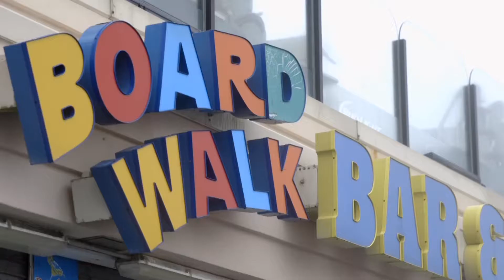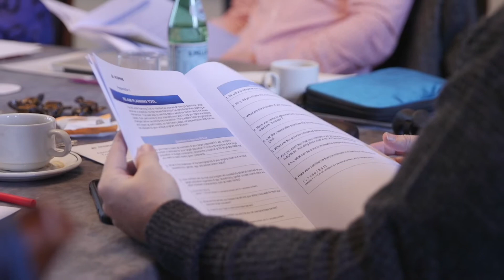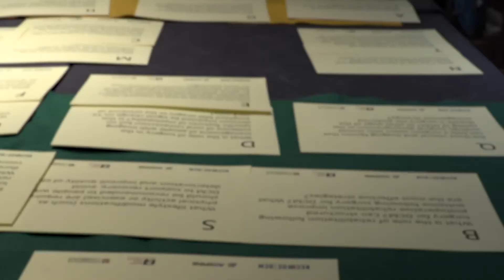AO Spine RECODE-DCM: Transforming Care for Degenerative Cervical Myelopathy: The Top Ten Priorities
Degenerative Cervical Myelopathy is the most common cause of spinal cord impairment globally. Anyone can get it. But we clearly don't know enough about it.
The AO Spine RECODE-DCM is an international, multi-stakeholder initiative creating a 'Research Toolkit' that helps accelerate knowledge discovery and improve outcomes in DCM. Speed and breaking down barriers is of essence.
The AO Spine Knowledge Forum SCI now reaches one of its major goals with the new Focus Issue on "Transforming Care for Degenerative Cervical Myelopathy: The Top Ten Priorities" in the Global Spine Journal